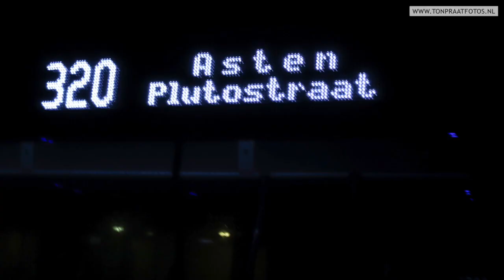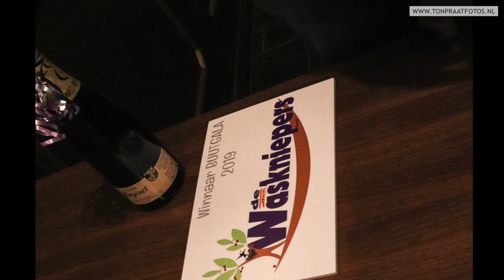Op stap met... Jasper van Gerwen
Op 12 januari 2019 mocht ik weer mee op pad met een tonprater, dit keer was het de beurt aan Jasper van Gerwen. Wat is dat toch gezellig en leuk om te doen! Daarnaast heb ik natuurlijk wederom heel veel gelachen tijdens het schieten van (alweer) de vijfde foto-documentaire. Hopelijk volgen er nog veel meer ;)

Veel plezier met deze nieuwe aflevering!